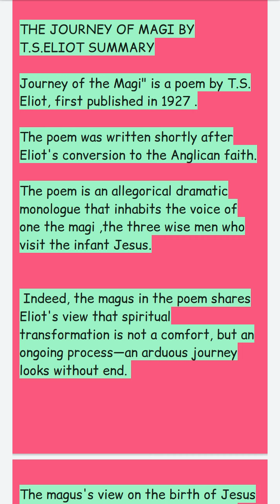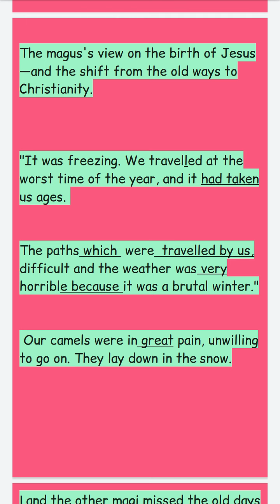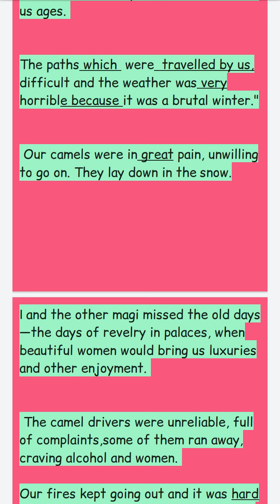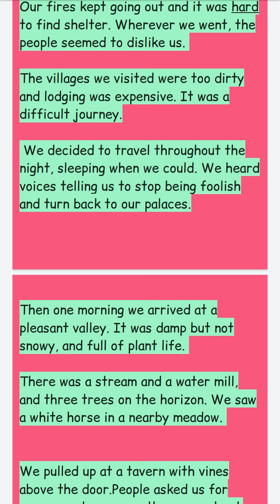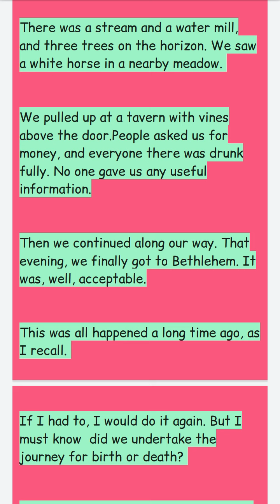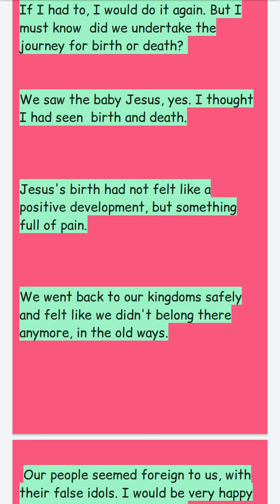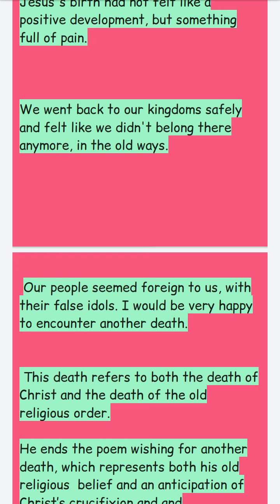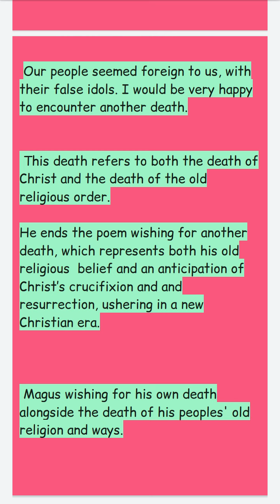THE JOURNEY OF MAGI BY T.S ELIOT SHORT SUMMARY IN TAMIL